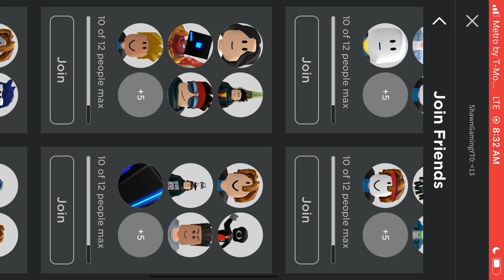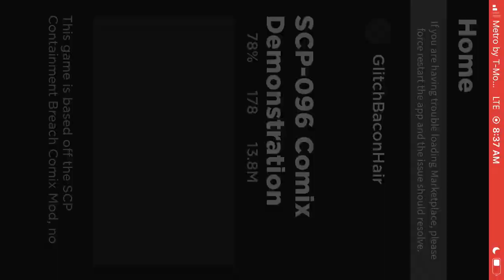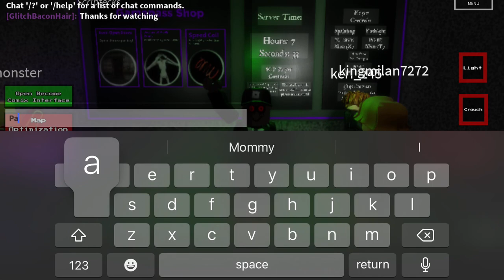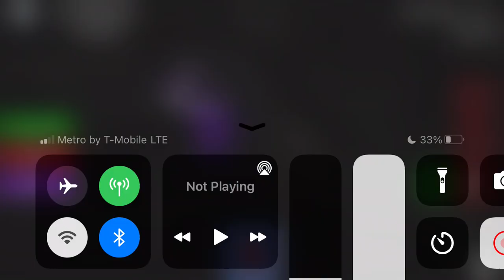PREMIERE VIDEO (Scp 096 comix every time I kill)